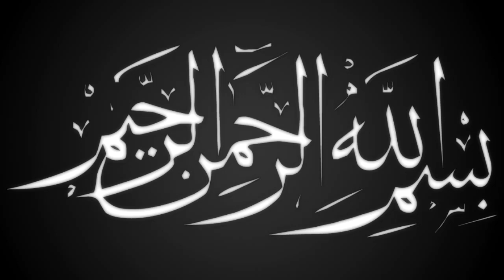ইসলামে সাম্যের ধর্ম | আবু ছাদেক রেজভি | Mawlana Abu Sadek Rezvi | New Bangla Waz | Ullash icp